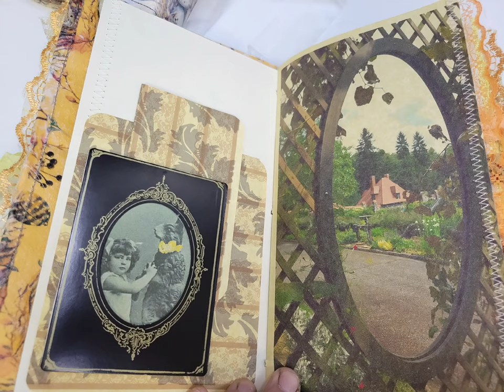Spring Friends Softcover Journal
Spring Friends Journal is embellished and ready to add your monthly occasions, events, family photo's and Journaling.
This sturdy book is decoupage covered front and back with spring eggs and nests to bring texture, and pretty yellow bow as closure. It is bound with 2 sewn in signatures of
printed parchment papers and cardstock, with an expandable secure closure flap to protect pages.
Sized at 5.5 " X 8 " this journal includes more than 50 journal pages. It includes stitched and decorated envelopes, pockets and tuck spots for your all your journaling needs.
Cover has a beautiful blue and gold wood frame with bunny & chick.  Yellow gold lace reinforces spine.

I can also make one with your own family or vintage photo's..
send them to us and we will return the photo's unharmed.